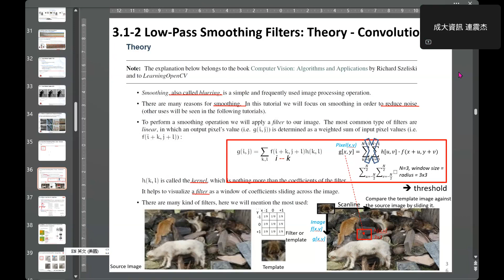OpenCvDl_20241015_Ch05_Ip_Conv_Filter_Gaussian_Edge_4